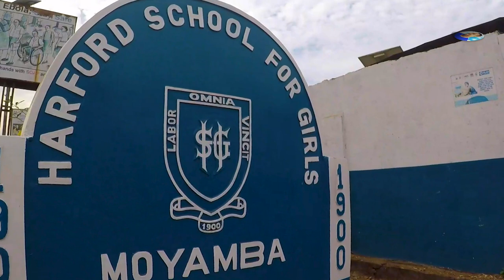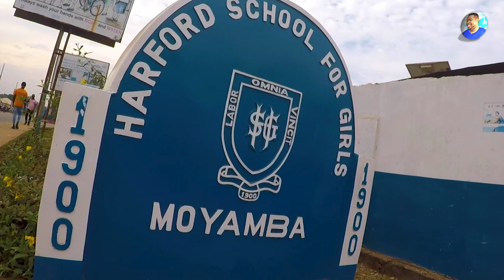This Is MOYAMBA - Southern Sierra Leone 🇸🇱 Roadtrip 2022 - Explore With Triple-A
This Is MOYAMBA - Southern Sierra Leone - January 2022.